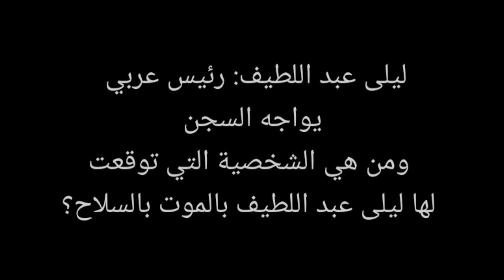ليلى عبد اللطيف : رئيس عربي يواجه السجن ومن هي الشخصية التي توقعت لها ليلى عبد اللطيف بالموت بالسلاح